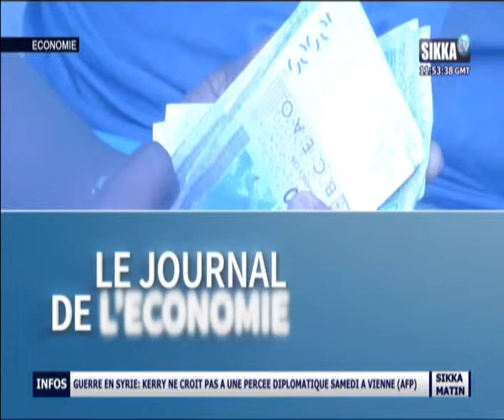JT ECONOMIE DU 13 11 15